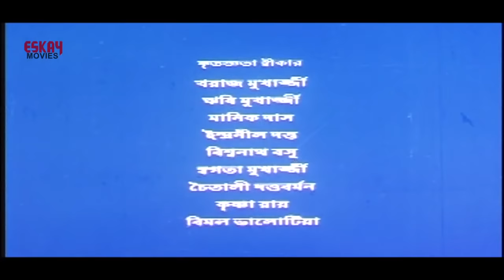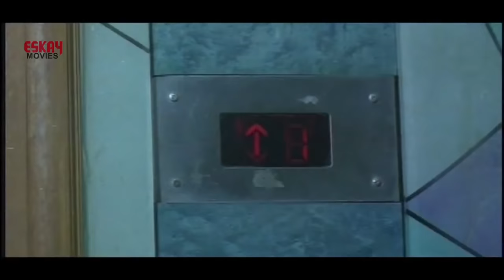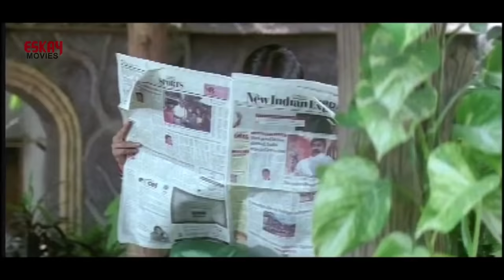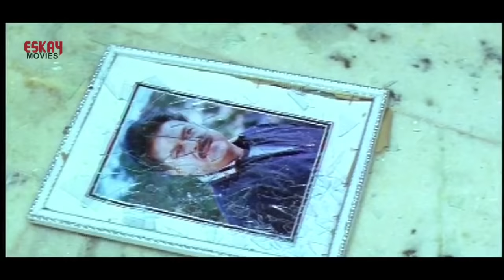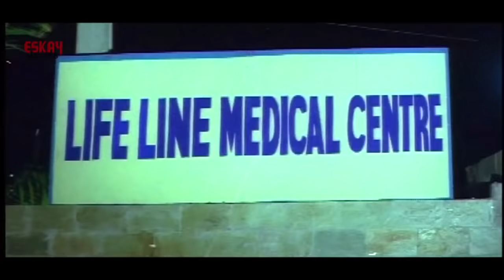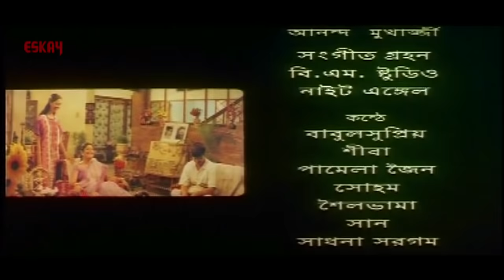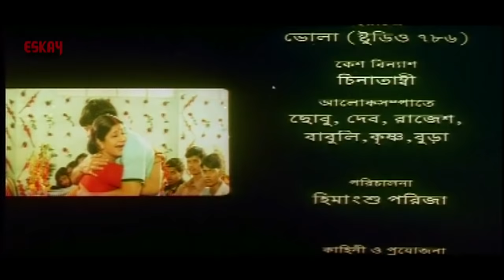Mamatar Bandhan (মমতার বন্ধন) | Full Movie | Rituparna Sengupta | Siddhant | Latest Bengali Movie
Here's "Mamatar Bandhan", Bengali Full Movie.

Cast : Siddhant, Rituparna Sengupta, Labony Sarkar & Others.